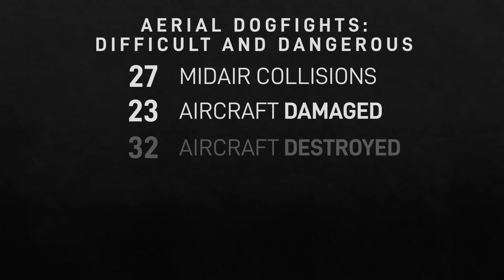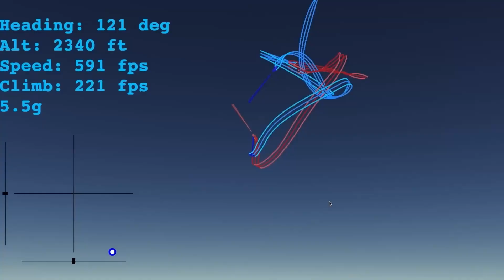AI vs. Human in the Ultimate Aerial Showdown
Witness history in the skies as we explore the first known aerial dogfight between a human pilot and an AI-controlled F-16 jet. Filmed over California's Edwards Air Force Base, this groundbreaking test reveals the capabilities of AI in high-speed combat scenarios. Dive into the details of the flight, understand the technology behind AI piloting, and discover whether the future of aerial combat belongs to humans or machines.